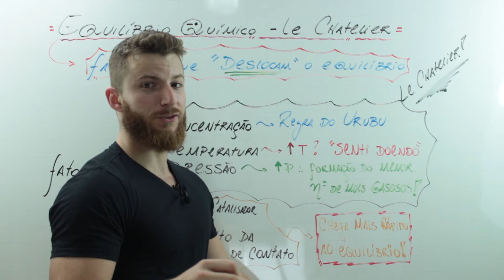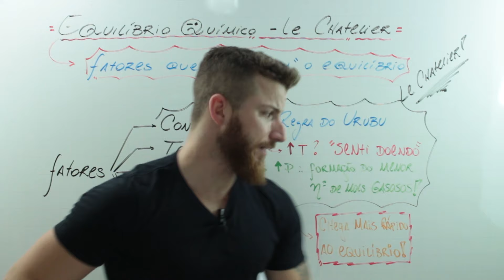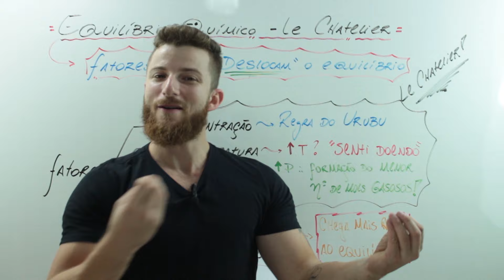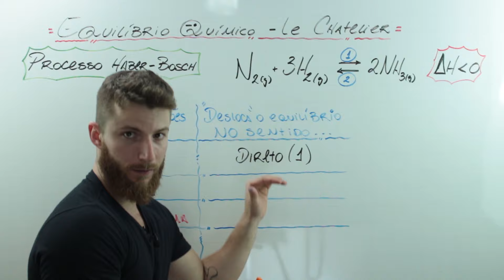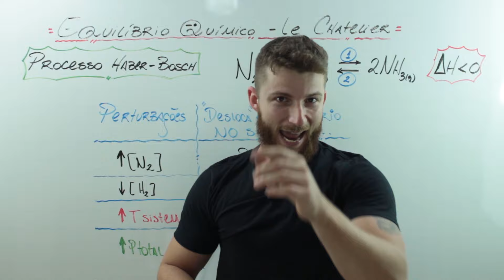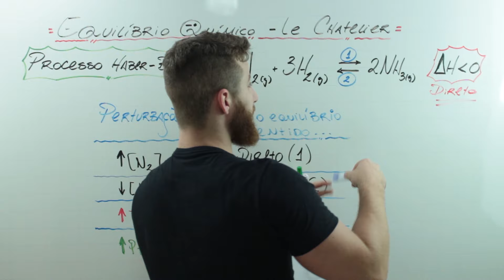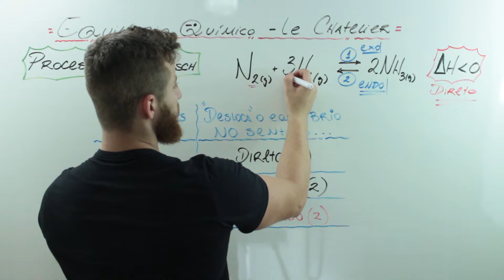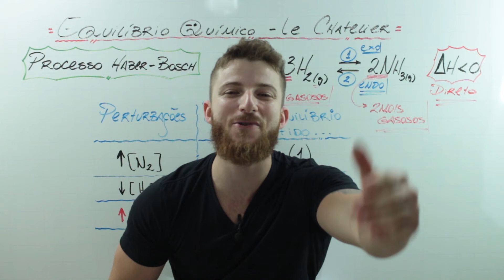"DESLOCAMENTO" DE EQUILÍBRIO - Princípio de Le Chatelier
FAAAAAAAAAAAAAAALA GALEEEEEEEEERA!!!

No vídeo de hoje, o MONSTRÃO vai cair dentro do tão cobrado "deslocamento de equilíbrio", formalmente conhecido como princípio de Le Chatelier!!!

Chegou agora?  Não esqueça de se inscrever pra ficar por dentro de tudo o que acontece no canal!

Já conhece a plataforma de química mais MONSTRUOSA do Brasil?

BOOORAAAAAA!!!